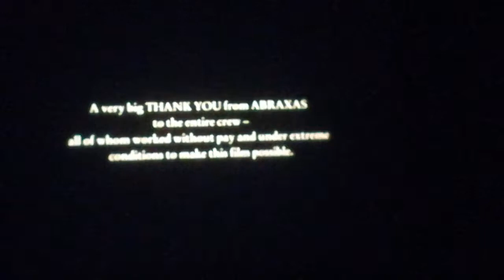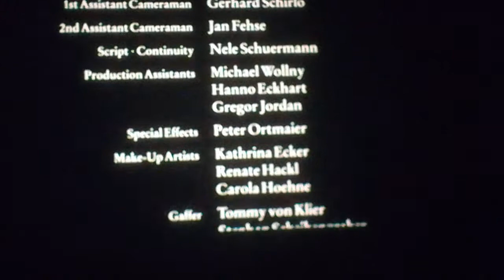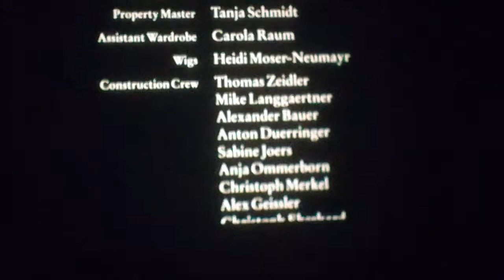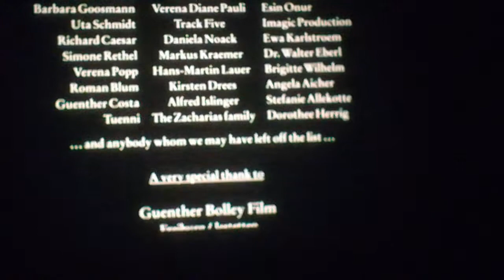16mm Film - Silent Love - BRD 1994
16mm Film - Silent Love - BRD 1994

Regie: Josh Broecker

Buch: Josh Broecker nach der Kurzgeschichte "The Gift of the Magi" von O. Henri

Kamera: Dieter Deventer

Darsteller: Anne-Marie Bubke, Steffen Wink, Oliver Grober, Johannes Heesters, Gert Wiedenhofen, Ellen Umlauf

Ruhige Bilder - nur von Musik und Geräuschen umrahmt - erzählen eine weihnachtliche Kurzgeschichte von O. Henry. Zur Zeit der Jahrhundertwende lebt ein junges Paar in ärmlichen Verhältnissen. Sie verkaufen ihren einzigen, liebsten Besitz (Geige/Haarpracht), um den geliebten Partner beschenken zu können (mit Geigenbogen/Haarspange). So kann sich zunächst keiner der beiden über das Opfer des anderen freuen.